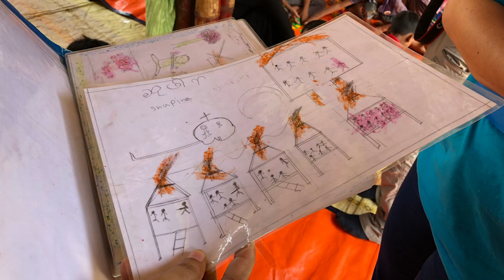Meet the Journalist: Jaime Joyce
Meet Jaime Joyce, who traveled to Bangladesh to visit children in the Rohingya refugee camps.